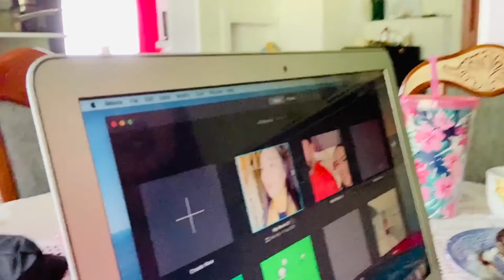MGA GINAGAWA KAPAG NAHOHOMESICK😭+ UNANG PASILIP SA GREENHOUSE NAMIN🙀|| LORAINE’S DIARY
Hi Guys,

I am Loraine. I´m a Filipina married to a Norwegian and lives here in Norway. Vlogs I´m uploading usually consist of Travel and Lifestyle, I also love filming my everyday simple routine as a diary. So I hope you´ll enjoy being a part of my youtube family.

Editor & Equipment Used in this video : IMovie Editor, IPhoneXR and CanonG7X Markiii with Røde Microphone, GoPro Hero8 Black

Love,
Loraine